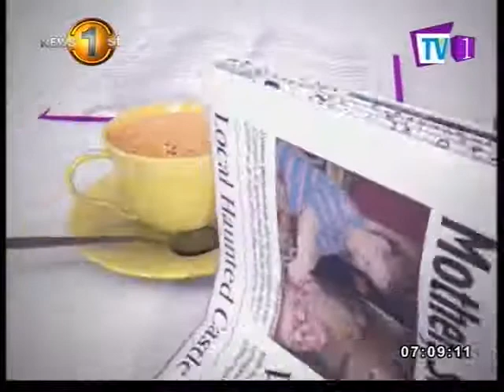News Line TV1 12th May 2017